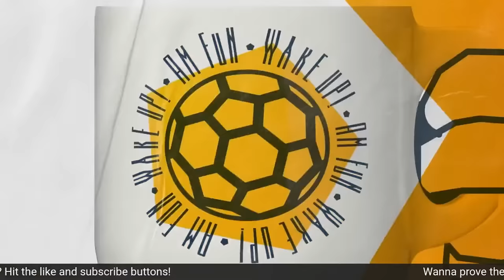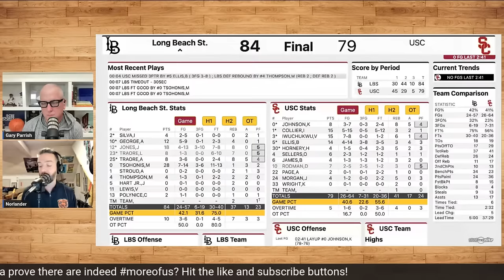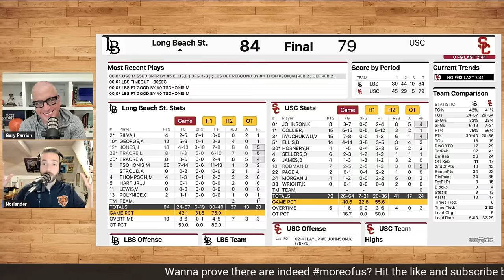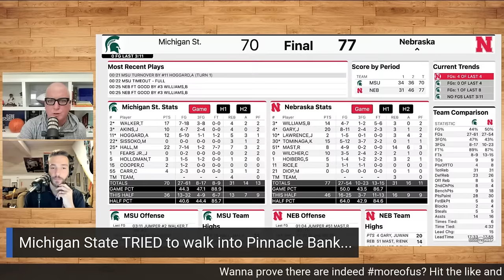Multiple undefeated teams fall; Zona destroys Wisconsin; Purdue tops Bama; Washington over Gonzaga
It was another crazy weekend in college basketball that left only eight undefeated teams in sport. Matt Norlander and Gary Parrish recap all of the chaos.

00:00 - Start
00:45 - There are only seven undefeated teams left in the country
10:12 - Trivia time
16:02 - Purdue and Arizona are the two best teams in the country...for right now.
32:41 - Trivia Time #2
36:45 - Weekend Whiparound
50:07 - Trivia Time # 3
1:03:39 - Monday and Tuesday games to know